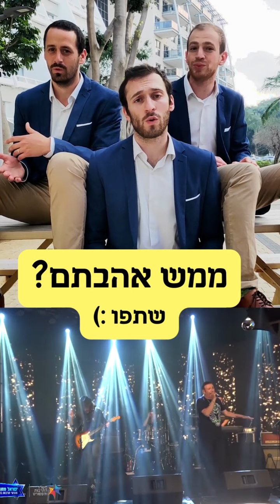כי החיים כל כך יפים | אקפלה | אתניקס וכיפה-לייב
מילים ולחן: זאב נחמה | @EthnixOfficial
עיבוד ווקאלי:  @YonatanStern